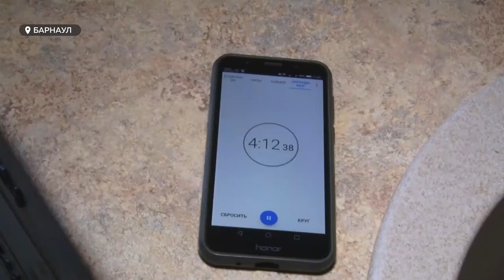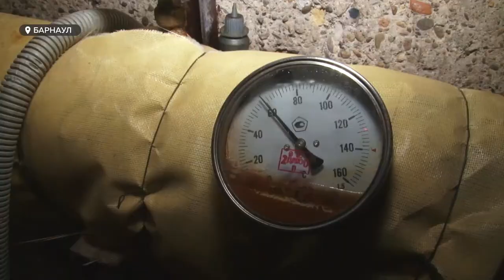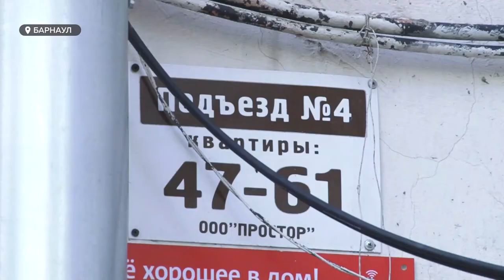«День с Толком». 16.06.2021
Смотрите в выпуске:

- Просили починить крышу, а в итоге — дом решили снести: история о борьбе жильцов барнаульской трехэтажки
- Нарисовала дорожную разметку, когда было жаль вылить краску: бийская пенсионерка в одиночку повышает безопасность дорожного движения
- 82 гимнастки и пять дней мастер-классов: в Барнауле завершился международный проект «Искусство в спорте»